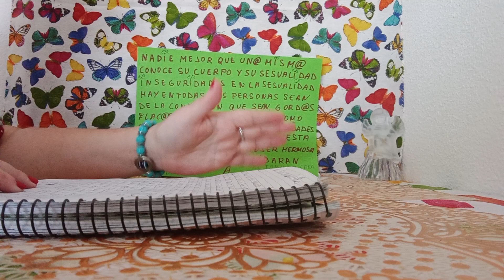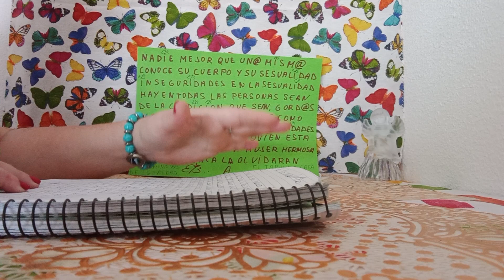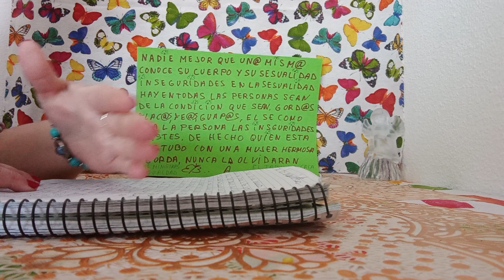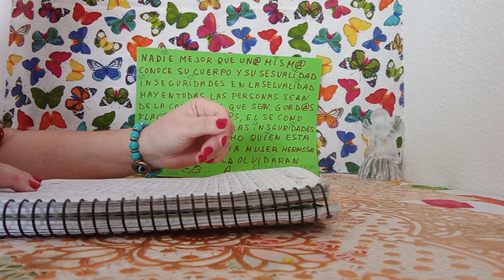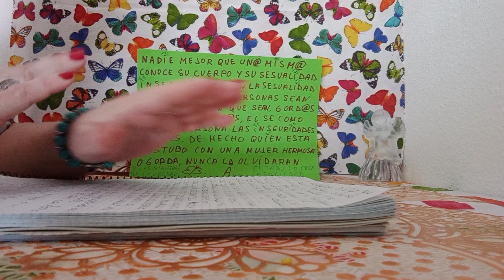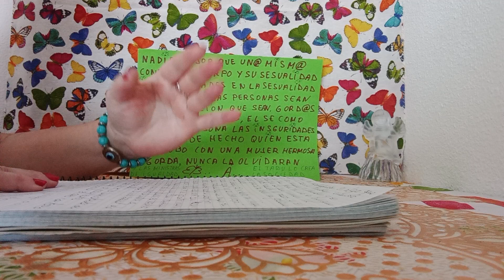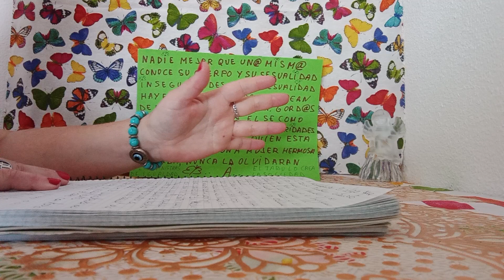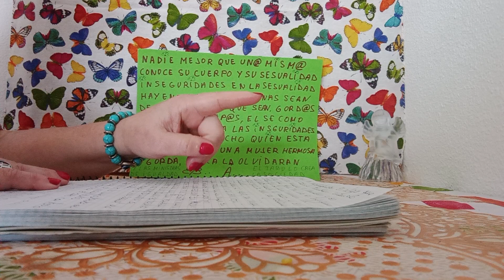MENSAJE PARA LA HUMANIDAD#LAS INSEGURIDADES EXISTEN EN TODOS LOS AMBITOS DE LA VIDA#🙏🌍